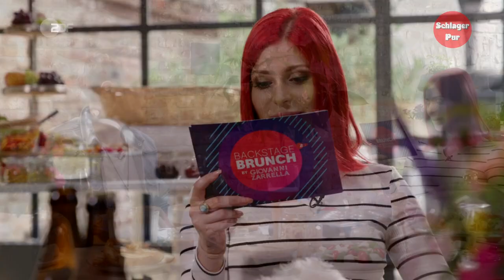Backstage Brunch: mit Marie Reim und Chris Cronauer 2021 (by Giovanni Zarrella)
Wenn ein waschechter Bayer auf eine Sängerin trifft, die den Schlager praktisch in die Wiege gelegt bekommen hat, dann wird natürlich erst einmal mit einem leckeren Weißbier angestoßen.

"Backstage Brunch by Giovanni Zarrella" ist ein Talk-Format im ZDF, bei dem Giovanni Zarrella jeden zweiten Sonntag jeweils für zwei musikalische Kolleg*innen einen Brunch vorbereitet, der nicht nur zu so mancher kulinarischen Sünde verführt, sondern der seine Gäste auch einlädt zu einem freundschaftlichen Gespräch über das Leben, die Arbeit und die vielen großen und kleinen Leidenschaften, Marotten und Eigenheiten, die die Stars als Menschen nahbar machen.